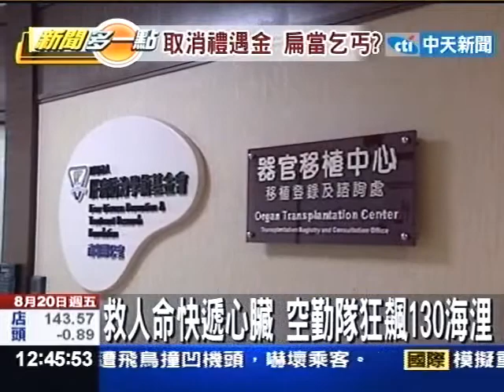使命必達！救人命快遞心臟 空勤隊飆速